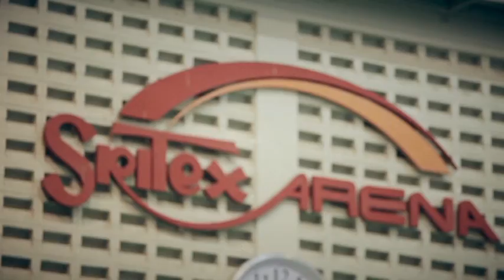Daihatsu Astec Open Solo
Keseriusan Daihatsu dan Astec dalam membina olahraga di Indonesia terutama bidang olahraga Bulutangkis tergambar dalam Daihatsu Astec Open 2016, dan kali ini Kejuaran Daihatsu Astec Open di Solo Jawa Tengah, sangat meriah, mau tau kemeriahan Daihatsu Astec Open? Lihat videonya yuk..